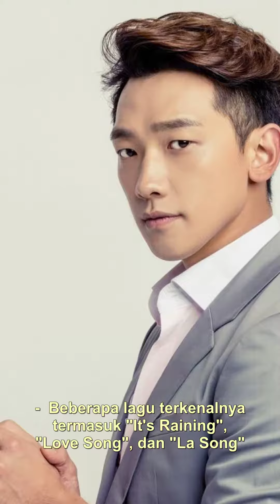Rain: Penyanyi, Penulis Lagu, dan Aktor Multitalenta yang Menghibur dan Menginspirasi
Rain (entertainer) adalah seorang penyanyi, penulis lagu, dan aktor asal Korea Selatan. Nama aslinya adalah Jung Ji-hoon dan ia lahir pada tanggal 25 Juni 1982. Rain memulai karirnya di industri hiburan pada tahun 2002 dan sejak itu telah merilis banyak album dan berperan dalam beberapa drama dan film.

Rain dikenal karena bakatnya dalam menari dan menyanyi. Dia telah meraih banyak penghargaan dan pengakuan di Korea Selatan dan juga di luar negeri. Beberapa lagu terkenalnya termasuk "It's Raining", "Love Song", dan "La Song". Rain juga telah tampil dalam konser-konser besar dan tur dunia.

Selain karir musiknya, Rain juga telah berakting dalam beberapa drama dan film. Beberapa drama yang pernah dia bintangi antara lain "Full House", "A Love to Kill", dan "My Lovely Girl". Dia juga telah berperan dalam film seperti "Ninja Assassin" dan "The Prince".

Rain adalah seorang artis multitalenta yang telah menciptakan banyak karya yang menghibur dan menginspirasi. Dia terus aktif dalam industri hiburan dan terus mengeksplorasi berbagai bidang seni.